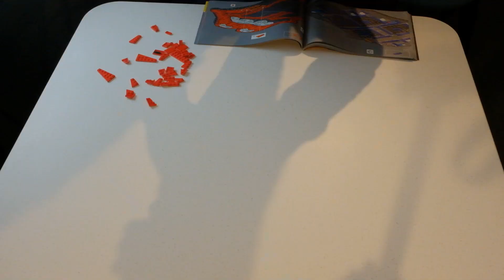Lego Rolling Stones Set Speed Build 31206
Just me building the Lego Art - The Rolling Stones 31206 set... at x4000 speed.
It really is a great set, and much more fun to build than I was expecting for a pretty much flat Art set.